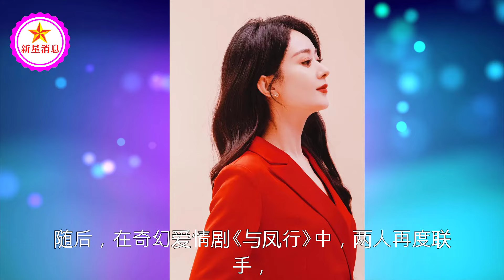林更新赵丽颖：友谊的力量与影视魅力，你怎能错过？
王俊凯对决赵丽颖！10部电影扎堆国庆档，到底哪部最值得看？| 新星消息